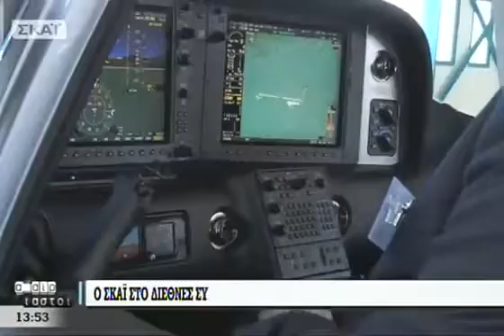Skai channel coverage COPA Migration 2016 Kalamata Airport Arrival of 40 Cirrus Aircraft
Skai channel coverage COPA Migration 2016 Kalamata Airport   Arrival of 40 Cirrus Aircraft   YouTube